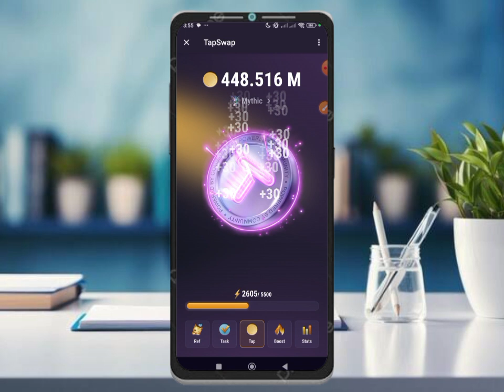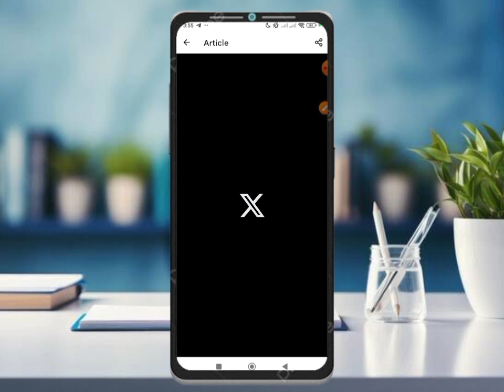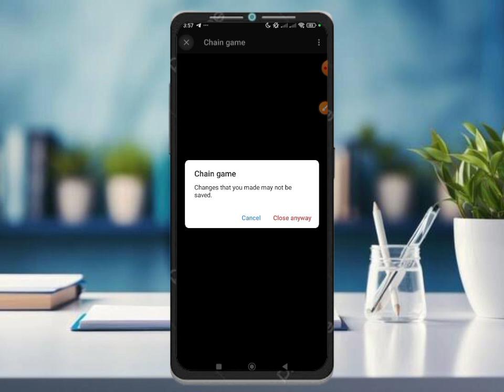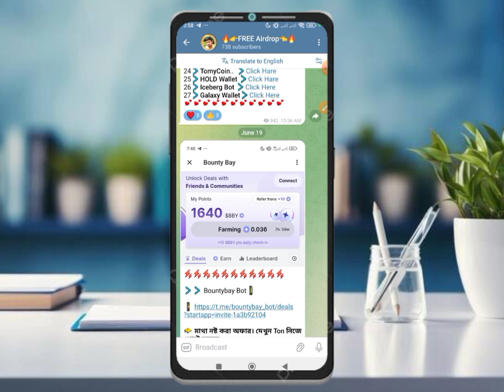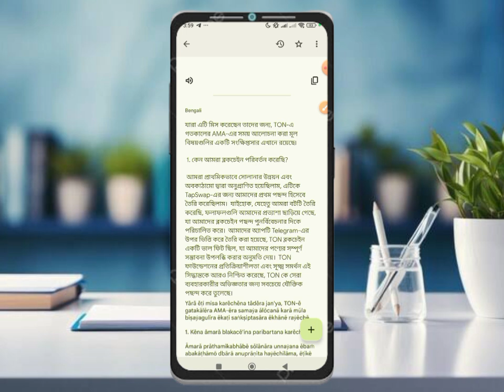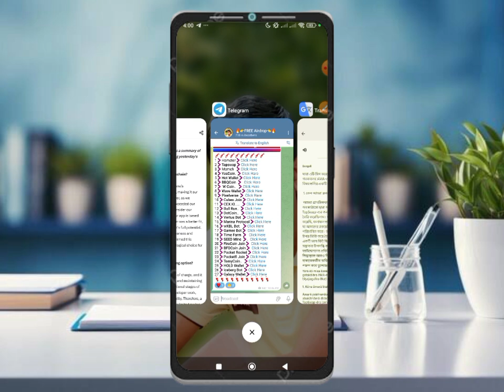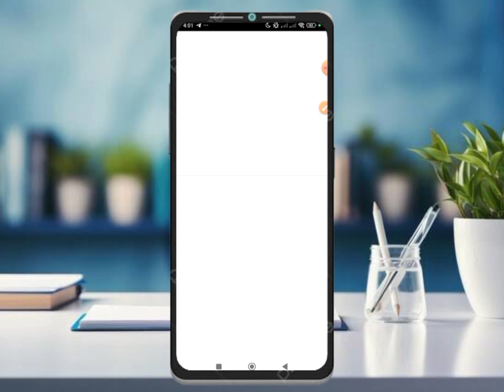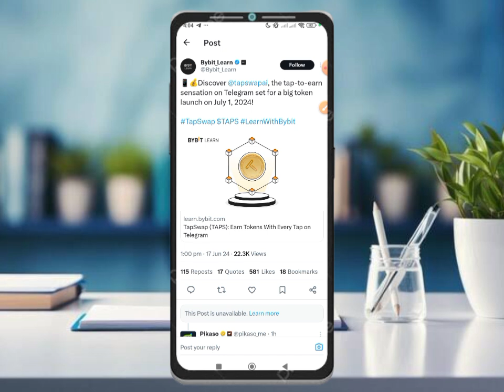Tapswap launch date 1 july । Tapswap launching news Tapswap listing 1 july । Tapswap listing date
Tapswap mining app Launching on Binance
Tapswap mining Latest News Today
Tapswap mining 2X Update
Tapswap mining app news
Tapswap mining withdraw
tapswap withdrawal kaise kare in pakistan
Tapswap mining
Tapswap listing exchange
tapswap withdrawal kaise kare
Tapswap update today
Tapswap news today
Tapswap launch date
Tapswap listing binance
tapswap withdrawal update
Tapswap new update today
tapswap withdrawal to solana wallet
Tapswap listing news
tapswap withdrawal date
tapswap withdrawal on ton wallet
Tapswap launch News
tapswap listing date and price
Tapswap launching news
tapswap mining app
Tapswap listing
Tapswap new update
tapswap withdrawal binance
tapswap listing date hindi
Tapswap wallet connect
tapswap mining in telegram
tapswap mining 2024
tapswap withdrawal
how to login in Tepswap Mining App
how to signup in Tepswap Mining App
Tepswap Mining App login
Tapswap withdraw process
Tapswap launch ton
tapswap listing date
Tapswap Token Withdrawal
Tapswap launch update
tapswap mining withdraw
Tapswap withdraw
how to join tapswap mining